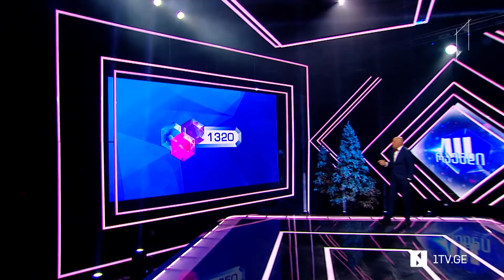მარტივილოგიკა ოთო ნემსაძე და სოფო მეძმარიაშვილი / ანდრია გველესიანი და მაიკო ვაწაძე